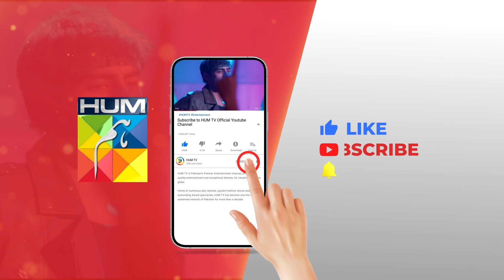Recap - Kahain Kis Se - Episode 04 - [ Washma Fatima & Subhan Awan ] - 18th November 2023 - HUM TV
CAST:

Subhan Awan,
Washma Fatima,
Ghana Ali,
Syed Afraz Rasool,
Hareem Sohail,
Muhammad Ali Josh
Fareeda Shabbir,
Behroz Sabzwari,
Ambar Khan,
Majida Hameed,
Khalid Bin Shaheen,
Farah Nadeem,
Ayesha Kamran,
Ahmed Rafique,
Yashmeera Jan,
 Urooj,
Aliya Jamshed,
Huma Nawab,